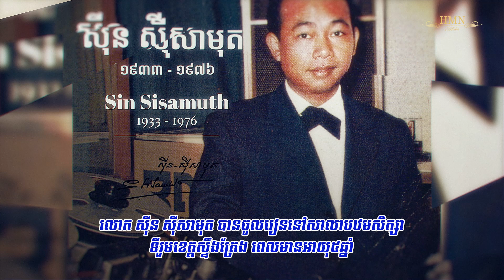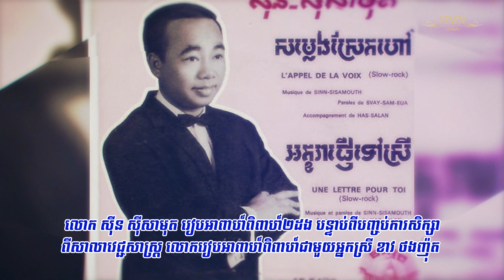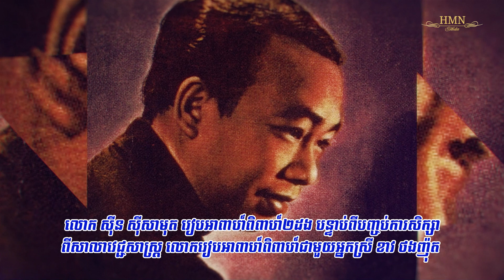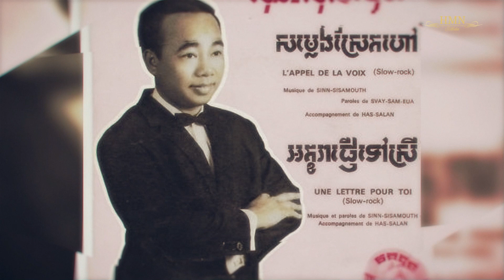ជីវប្រវត្តិសង្ខេប អធិរាជសំលេងមាស លោក សិន ស៊ីសាមុត